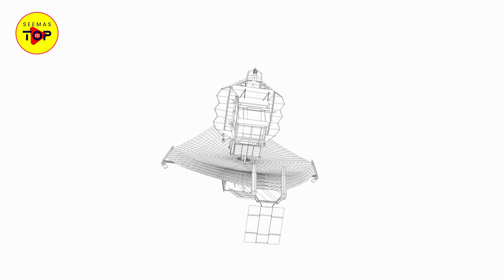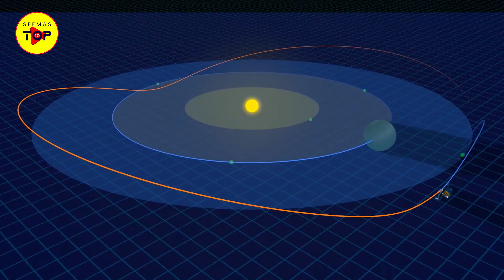16 More Days Of Terror - The James Webb Space Telescope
The 29 Days Of Terror Had Started On 25th December and There's Still 17 Days More Till The James Webb Space Telescope Will Reach Its Destination, Which is L2 Or The Second Lagrange Point. The JWST Will Take Almost 6 Months To Start Its Missions. Let's Hopefully Wait For A Successful Deployment.